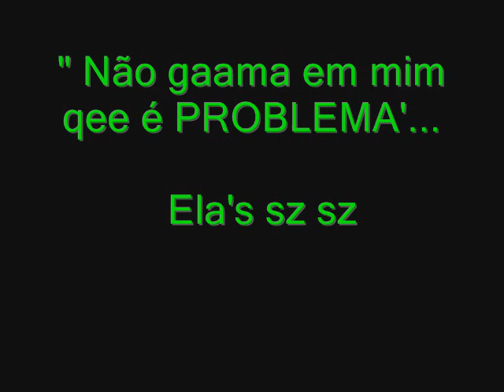Não gama em mim que é problema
By: Esther e amigos !